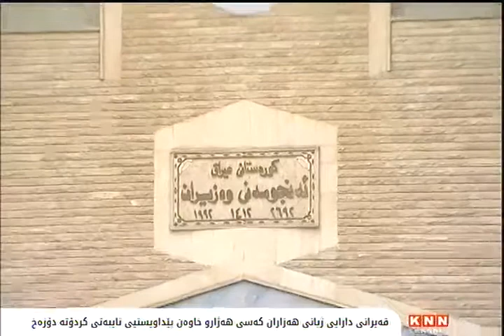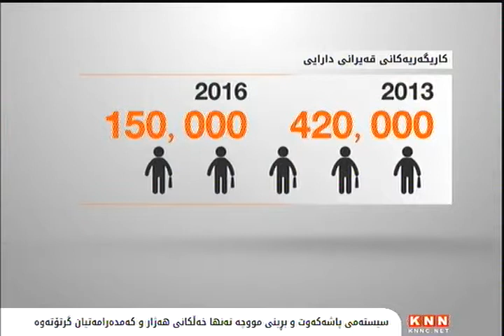تێكڕای خەرجیی تاك لە هەرێم لە 2013 تا ساڵی 2016 بەڕێژەی لە 65 % كەمی كردوە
قەیرانی دروستكراوی دارایی لە 3 ساڵی ڕابردودا ژیانی هەزاران كەسی هەژارو كەمدەرامەتی كردۆتە دۆزەخ, بڕیارە تاك لایەنەكانی سەرۆكایەتیی ئەنجومەنی وەزیران بۆ كەمكردنەوەی خەرجی تەنها خەڵكانی هەژارو كەمدەرامەتی گرتەوە, ماوەی 15 مانگە هاوكاری مانگانەی زیاتر لە 100 هەزار خەڵكی هەژارو كەمدەرامەت بڕدراوەو كەمئەندامانیش لە 15 مانگی رابردوودا تەنها 360 هەزار دیناریان پێدراوە, ئەوەش لەكاتێكدایە داهاتی كارمەندانی كەرتی تایبەت لە 50 %كەمی كردووەو خەرجی تاكیش لە 65 % كەمبۆتەوە.